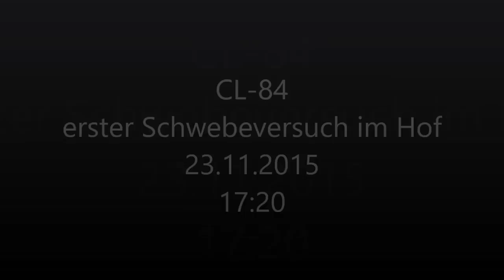CL 84, erster Schwebeversuch